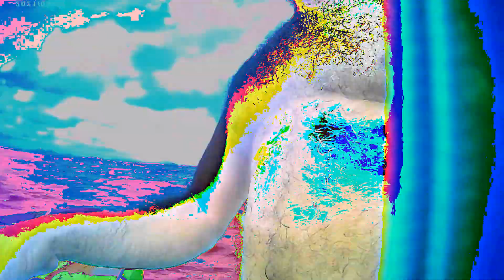First jam with my niu pedal: The Secret-Path reverb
pedal demo, the secret-path, from Laney. Very nice reverb!
Guitar is the Harley-Benton ST-62 Vintage, the vanilla one, very nice too. Both they cost the same, 145 bucks, euro bucks haha. The amp is the great Bugera V5, all valves, and the sound is from a Tascam dr-05x.